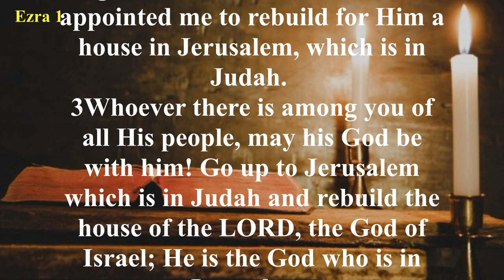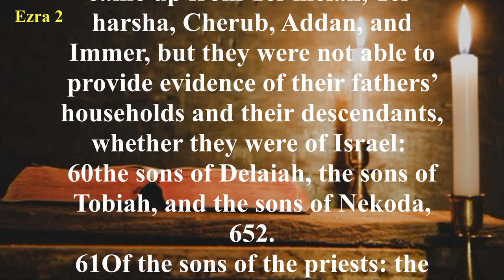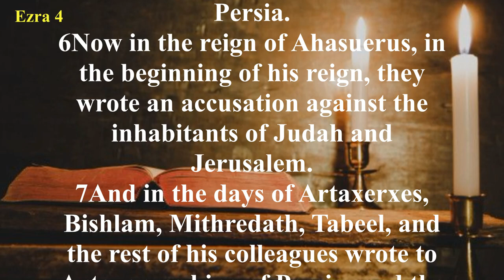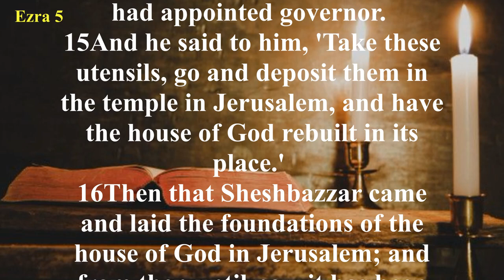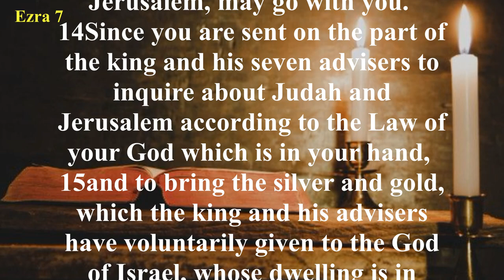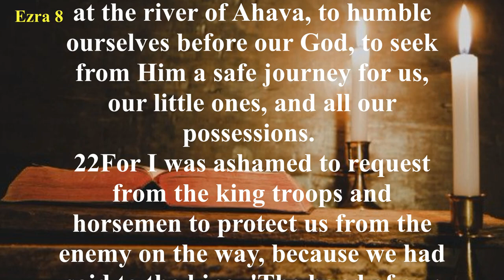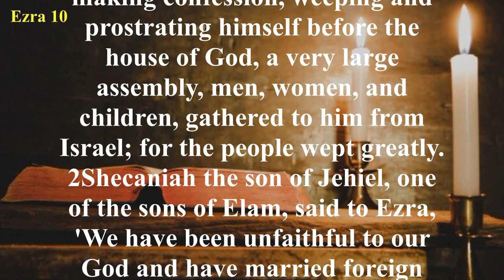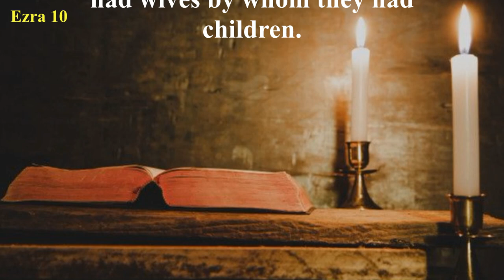Ezra - New American Standard Bible (NASB) - Audio Bible with Text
The book may be divided as follows: Chapters 1-6—The First Return under Zerubbabel, and the Building of the Second Temple. Chapters 7-10—The Ministry of Ezra. Since well over half a century elapsed between chapters 6 and 7, the characters of the first part of the book had died by the time Ezra began his ministry in Jerusalem. Ezra is the one person who is prominent in the Books of Ezra and Nehemiah. Both books end with prayers of confession (Ezra 9; Nehemiah 9) and a subsequent separation of the people from the sinful practices into which they had fallen. Some concept of the nature of the encouraging messages of Haggai and Zechariah, who are introduced in this narrative (Ezra 5:1), may be seen in the prophetic books that bear their names.

The Book of Ezra covers the return from captivity to rebuild the Temple up to the decree of Artaxerxes, the event covered at the beginning of the Book of Nehemiah. Haggai was the main prophet in the day of Ezra, and Zechariah was the prophet in the day of Nehemiah.